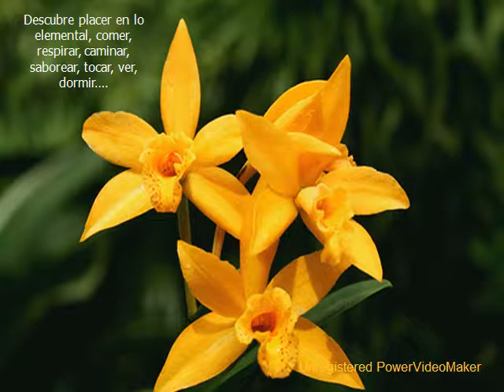ORQUIDEAS DE VIETNAM 07 19 22 58 wmv